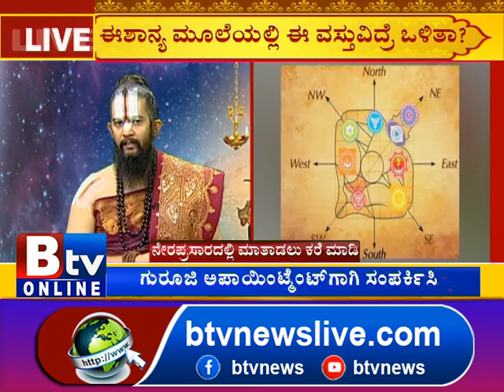ವಾಸ್ತು ಪ್ರಕಾರ ಮನೆ ಕಟ್ಟಿದರೂ ಸಮಸ್ಯೆನಾ..?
Btv News Kannada : ವಾಸ್ತು ಪ್ರಕಾರ ಮನೆ ಕಟ್ಟಿದರೂ ಸಮಸ್ಯೆನಾ..?